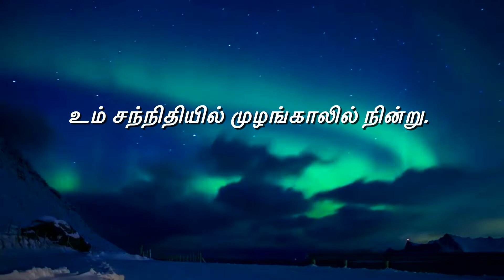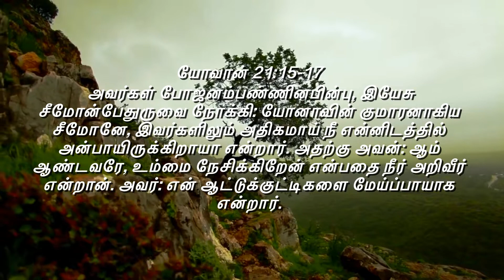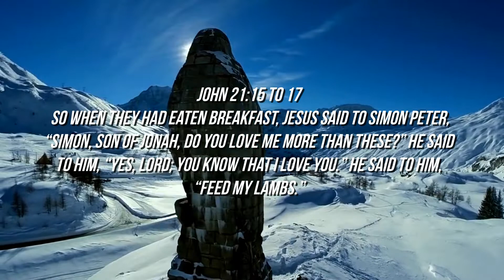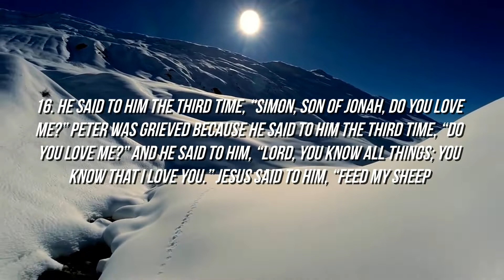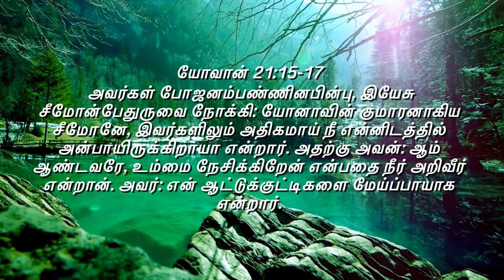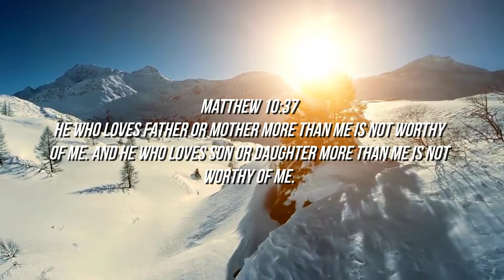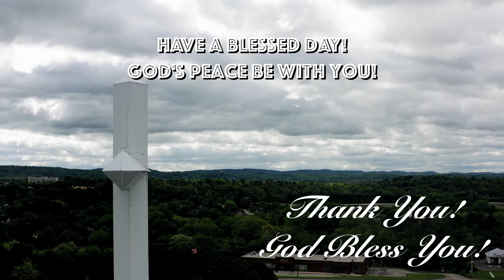“Simon, son of Jonah, do you love Me more than these?” He said to Jesus, “Yes, Lord”